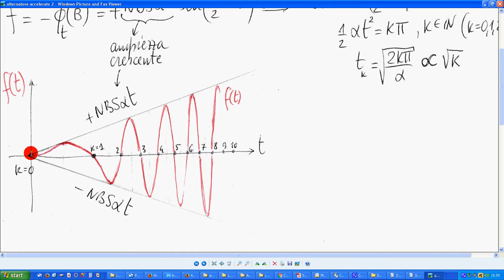57 alternatore accelerato (simulaz esame stato) 11